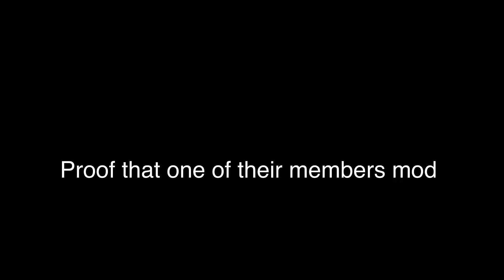[SAOIF] Siring Indo guild needs to get bonked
Proof that he/she modding:
1:Limitless skill usage
2:Super speed and disappearing like this game is dbz
 3:Splat damage on 1 mob
SiringIndo needs to get bonked